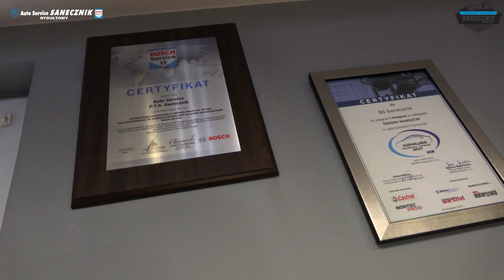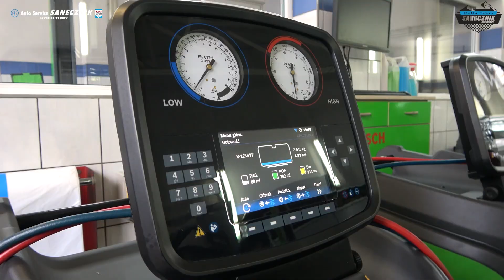BEST Of RALLY ACTON 2022 By JVHD - Part 1 -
Podsumowanie rajdowych zmagań w sezonie 2022 by JVHD.